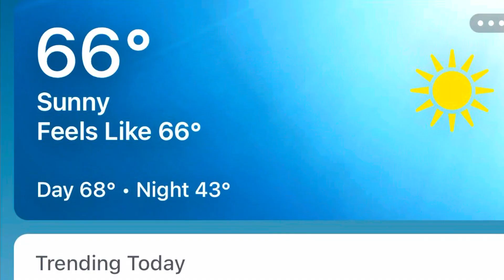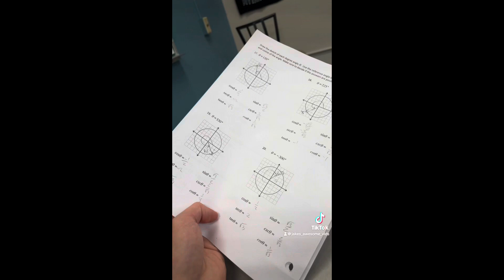66 Degrees in April!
Song: Forever And Always (@TaylorSwift)

SI

SI

ALSO
PLEASE
SUB
SI

SI